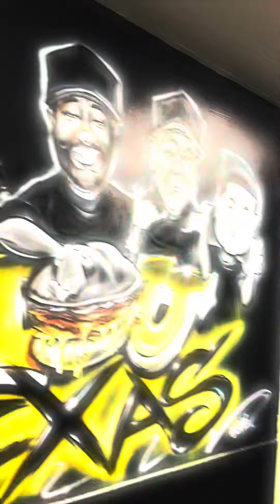TRILL BURGERS 🍔 BIG TYME FOOD REVIEWZ 🔥🔥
BIG TYME BULLYZ STOPPED AT TRILL BURGERS IN HOUSTON TEXAS  … HANDS DOWN ONE  OF THE BEST BURGERS IVE HAD…  IF YOUR IN THE AREA ITS DEFINITELY A PLACE YOU WANNA STOP BY … BIG SHOUT OUT TO BUN B IVE BEEN A FAN OF UGK FOR MORE THAN 20yrs …. 💪🏾💪🏾